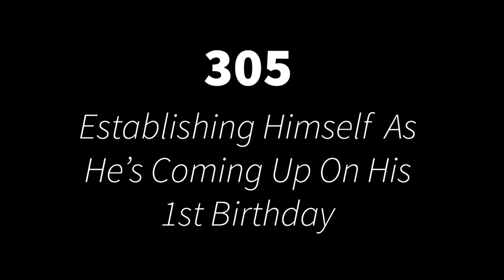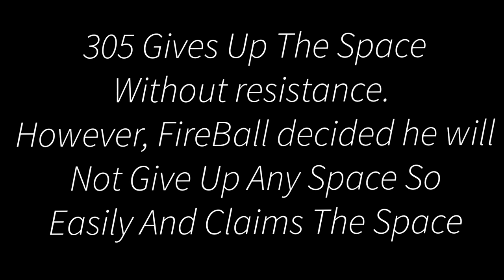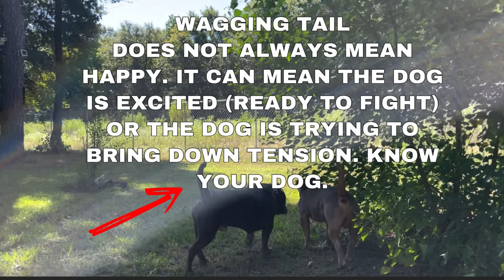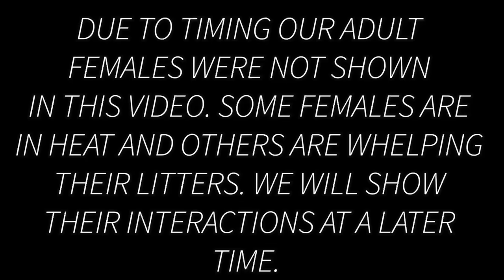3 Life Changing Lessons I Learned from an Alpha Confrontation | American Bully XL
In this Dog Documentary we show you American Bully Dog Pack Behavior and American Bully Dog Pack Discipline through the behavior of two of my Alpha's Fireball and Power. As well how they interact with a subordinates in the hierarchy in front of them in 305. We talk you through the interaction step by step so that you can understand our dog pack behavior and dog pack discipline in my our yard. We show you our Pack Disciplines with our 2 Alpha Dog .

If You Have questions and want to be part of our interactive platform Right Here In Youtube. We LiveStream every Sunday at 10 AM Central Standard Time. We answer all Member questions with as little as $5/Month.

We are out of Cleveland, Texas

QBN Kennel is out of Cleveland, TX and we specialize in the American Bully Dog XL. We have been breeding American Bully Dogs Since 2016 and breeding since 2010. Our Objective is to produce the very best American Bully Puppies on the Planet by improving our yard generation by generation. We also look to improve our breed through education and information sharing through our videos. We have added to our Videos A Series Called The Bully Pit that interacts directly with the American Bully XL Pitbull Community.